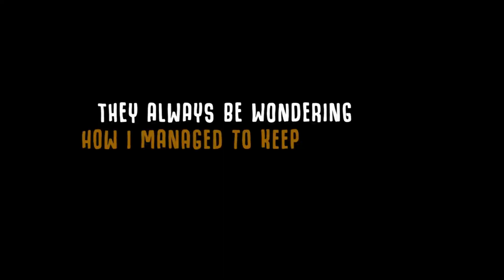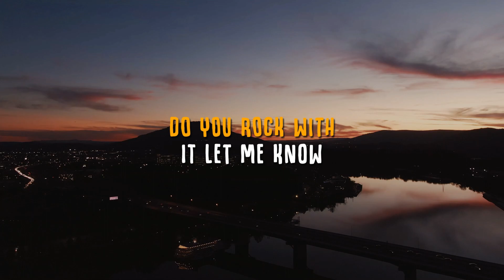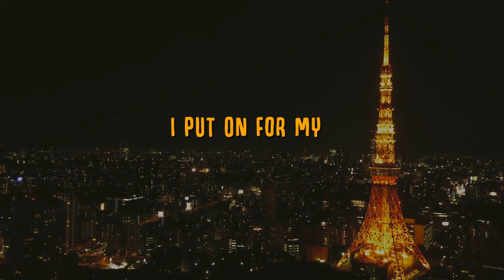Coast To Coast - Lyric Video by FilthyNorthRecords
Coast to Coast (Lyric Music Video) By Filthy North Records.